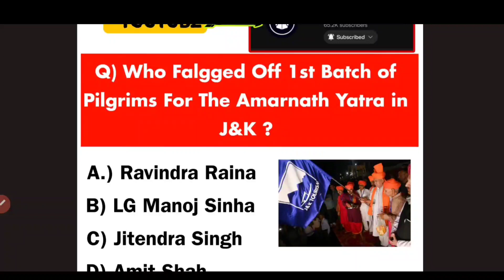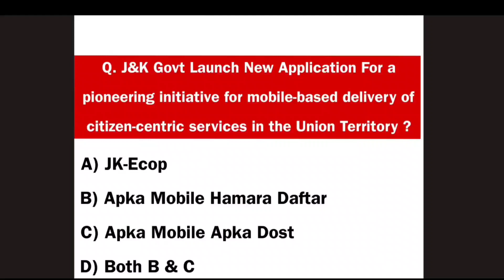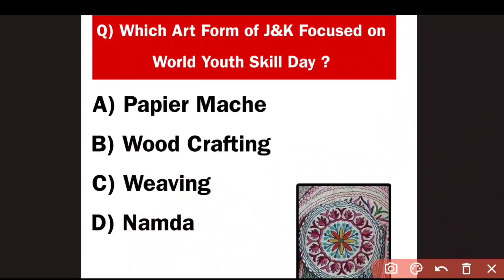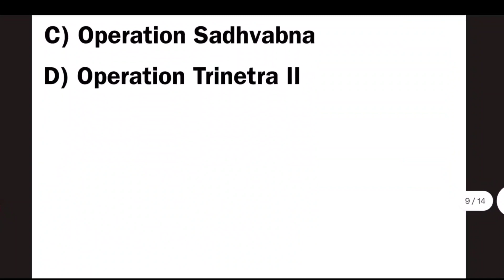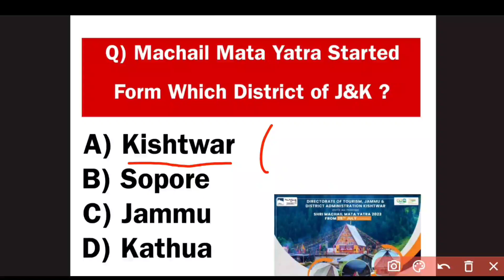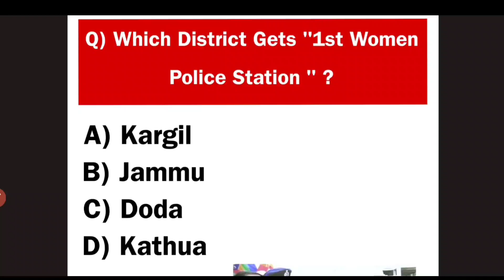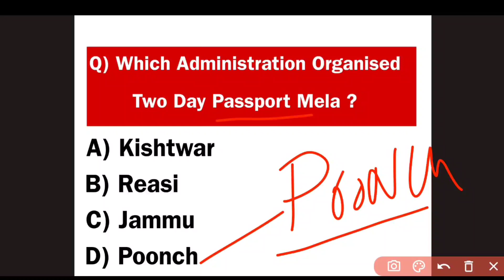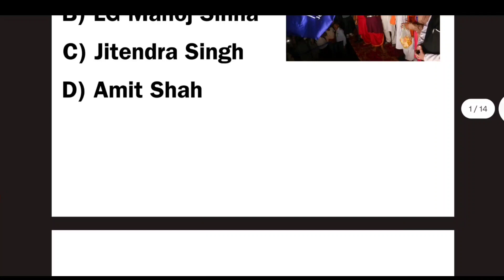J&K Current Affairs July 2023 | Most Important Current Affairs of Jammu and Kashmir | July CA